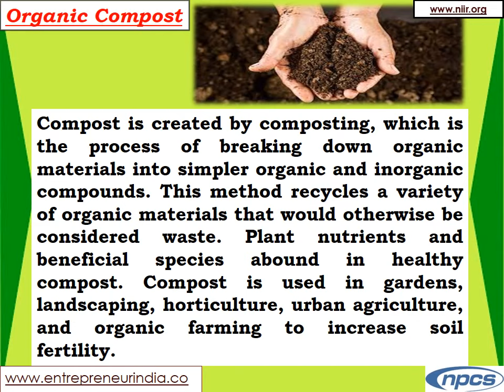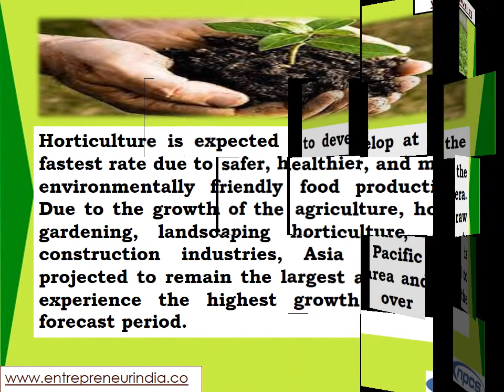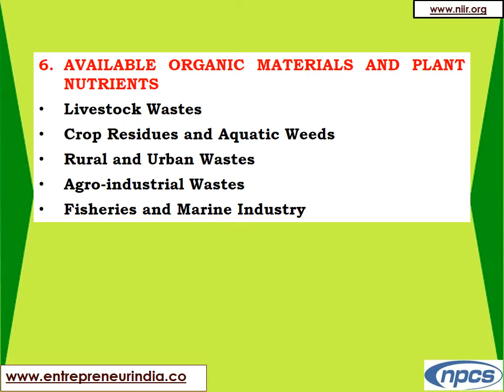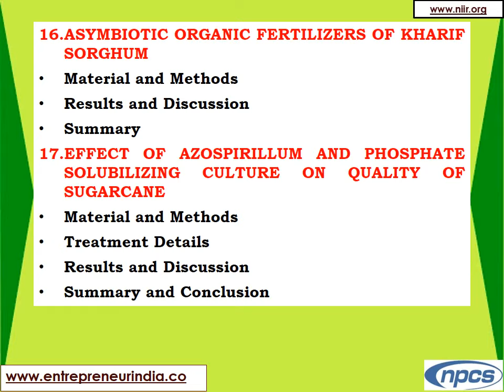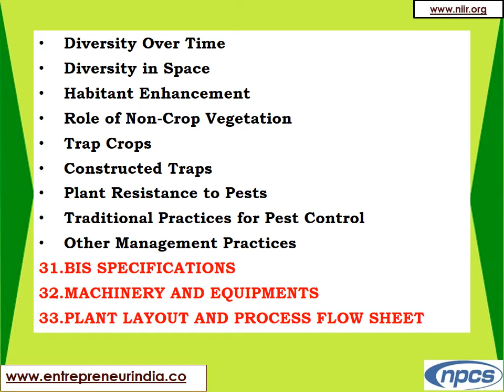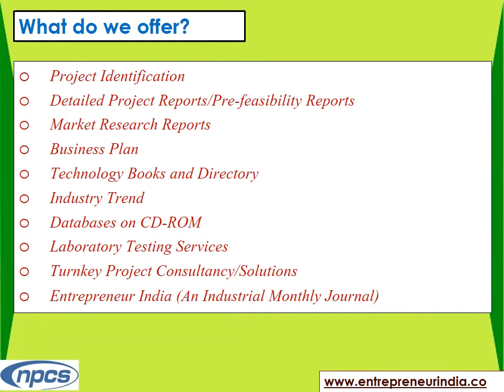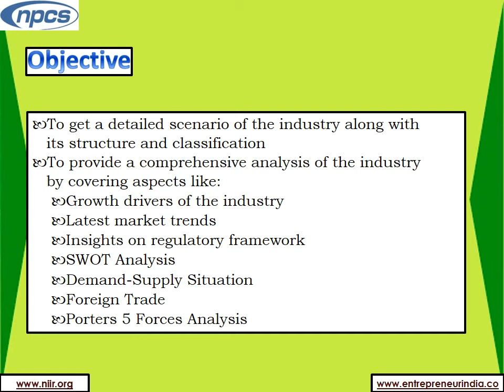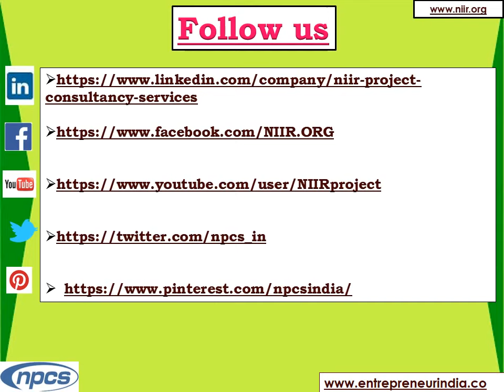The Complete Book on Organic Farming and Production of Organic Compost (2nd Revised Edition).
Organic farming is a technique that entails growing plants and raising animals in a natural environment. To preserve soil fertility and ecological balance while minimizing contamination and waste, this method employs biological materials while avoiding synthetic substances. To put it another way, organic farming is a form of farming that involves growing and caring for crops without the use of synthetic fertilizers and pesticides.

ENTREPRENEUR INDIA
106-E, Kamla Nagar, Opp. Mall ST,
New Delhi-110007, India.